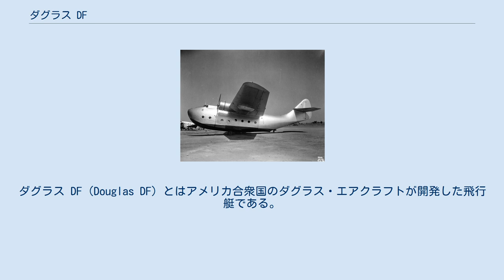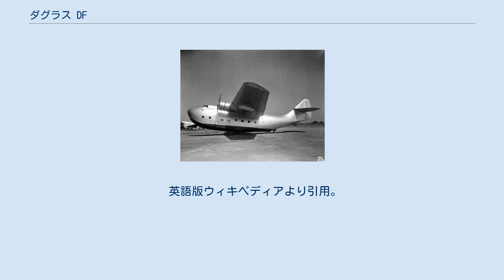ダグラス DF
ダグラス DF（Douglas DF）とはアメリカ合衆国のダグラス・エアクラフトが開発した飛行艇である。
ただし少数機のみの製造に終わった。
 1930年代、ダグラス・エアクラフトは、シコルスキー S-42やマーチン M130、ボーイング314など、同時代のほかの航空機メーカーと同じく商業用飛行艇を開発しており、当該飛行艇が完成した。
しかし試作機1機と量産型3機しか製造されなかった。
客室には32人の乗客もしくは寝台16を収めることができ、当時の飛行艇としては比較的大型であった。
機体は高翼単葉双発で全金属製であり、操縦系統も自動操縦装置や引き込み式翼端フロートなどの新技術を導入していた。
 試作機と量産型1号機は形式名「DF-195」としてソビエト連邦が購入し、残りの2機は日本本土と南洋諸島を結ぶ航空路を開拓しようとした南洋庁が購入し、大日本帝国海軍のもとで評価飛行していた。
だが2機とも1938年に事故で喪失している。
日本海軍における名称はダグラス飛行艇（略符号HXD1）。
 8月に航空廠から南洋庁航空部に引き渡され、横須賀からサイパンを経由してパラオに向かっていた2号機がエンジントラブルのため小笠原諸島父島南方海域に不時着水したとの通信があったが、そのまま失踪した。
これは機体が悪天候のために沈没したと見られており、乗員7人が死亡した。
9月には、佐世保から館山航空隊へ向っていた1号機が濃霧のため針路を誤り福岡県の背振山に墜落し、乗員乗客40人のうち32人が死亡した。
 英語版ウィキペディアより引用。